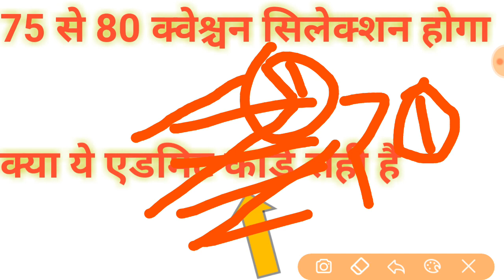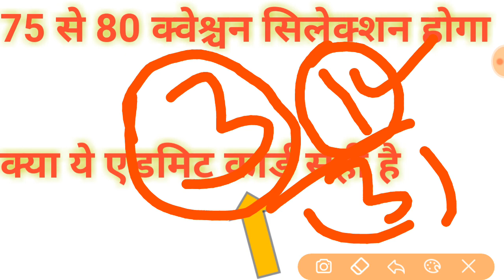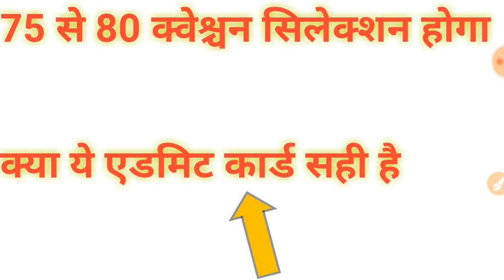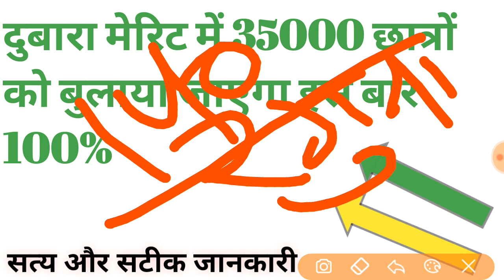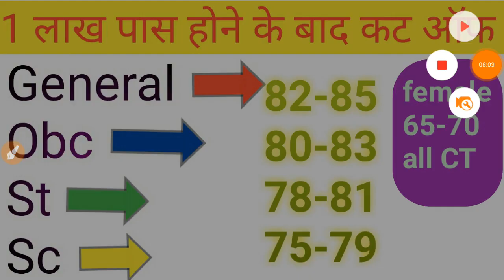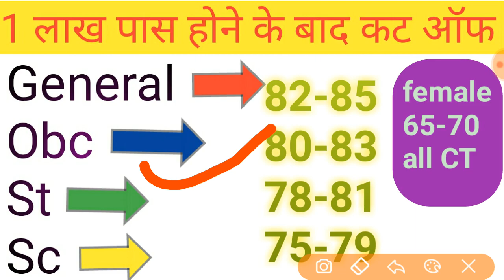up police cutt off 2019,up police result 2019,up police result 49568,upp letest,upp 49568postresult,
हमारे  you tube चैनल को सब्स्क्रिबे करे

studyeverytime, evetytimestudy, up police result 2019,up police 49568 post result date,upp cutt off,upp letest,up police final result 2019,up police admit card 2019,

# studyeverytime
# uppcuttoff
# uppresult49568